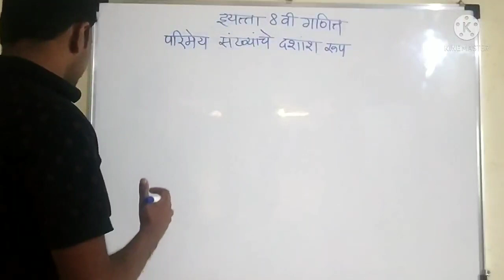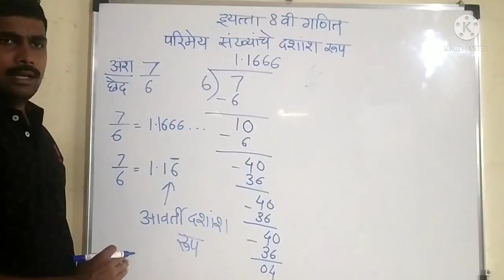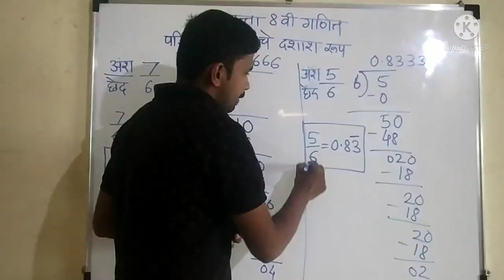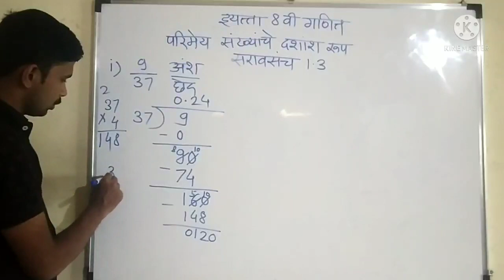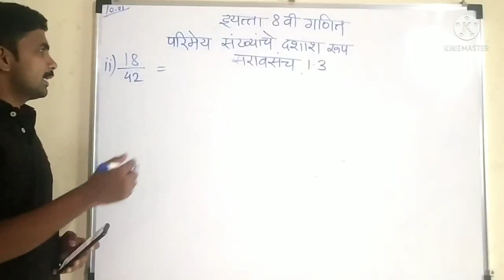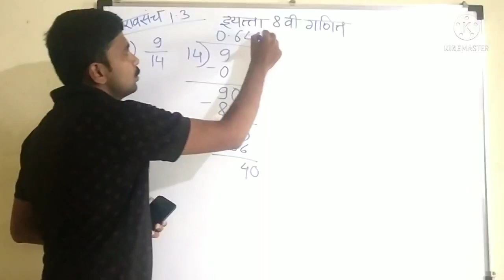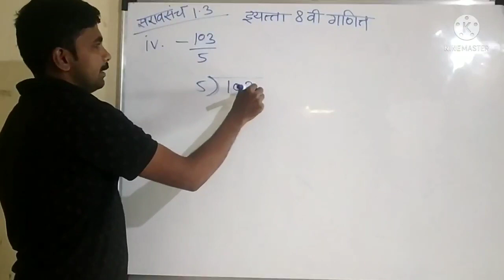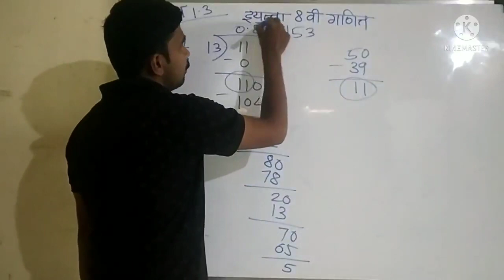8th Maths||Marathi Medium||Practice set 1.3||chapter1||धडा 1 सरावसंच 1.3